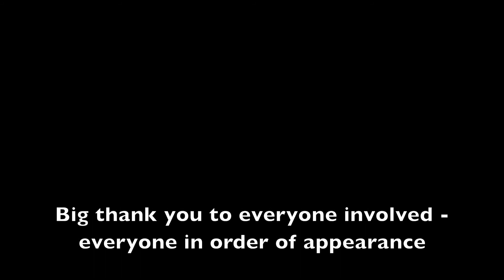A MESSAGE FROM SOUTH ASIAN ARTISTS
Here is a message from South Asian Artists

Thank you very much to everyone involved in this video. Everyone involved is tagged below, in order of appearance:

Edited and Produced by: Aarti Shah, South Asian Artists

Karan Kashyap
Hamza Medley
Ziyana Vasaya
Pardeep Chera
Spardha Kumar
Shawal Atarid
Safyan Iqbal
Nicky Rose Roshini
Mathushaa Sagthidas
Rajiv Chabria
Adil Zulfiqar
Shreya Patel
Norma Dixit
Tarish Patel
Aarti Shah
Anisa